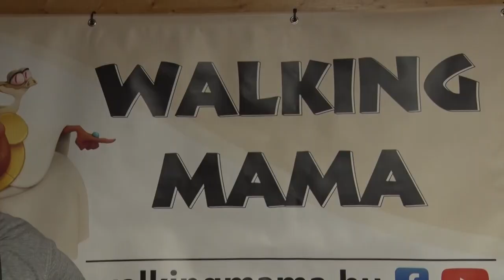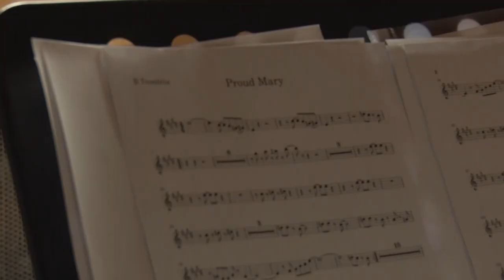Kovács Aliz sikerét ünnepelték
November 25-én hosszabb kihagyás után ismét együtt próbált Kovács Aliz és a Walking Mama zenekar. A közös munka háttérbe szorult az utóbbi időben, mert Aliz minden idejét lekötötte a Voice tehetségkutató műsorra történő felkészülés.